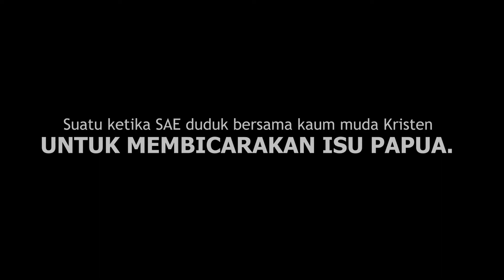Usul SAE Nababan: Papua Tidak Butuh Militer. Jangan Cuma Basa-basi. Solusi untuk Papua Harus Jelas!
Dalam sebuah diskusi, Pdt. SAE menyampaikan empat usulan terkait isu Papua. Nuansa serius memang amat terasa sebab diskusi berlangsung beberapa hari setelah insiden berdarah Bumi Cendrawasih.

Tapi solusi ini benar-benar mendasar. Sangat penting diperhatikan gereja, masyarakat dan pemerintah.